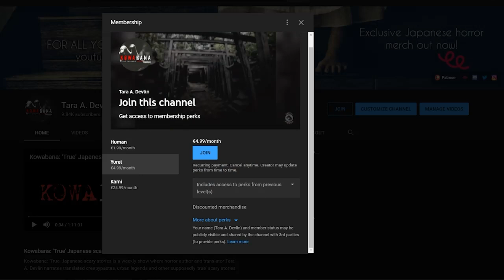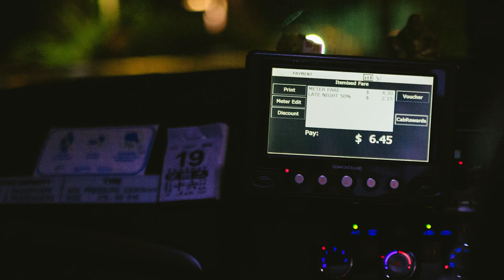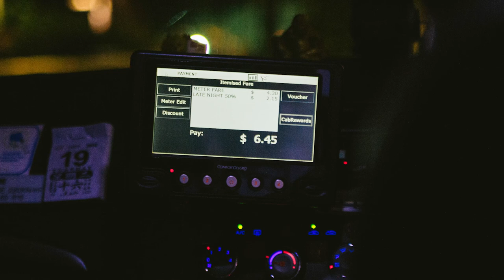Events of Showa: The Kamikaze Taxis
In the 1950s, Japan's streets were plagued by taxi drivers who ignored all the rules... at least until someone finally died. What caused such a situation to arise in the first place?